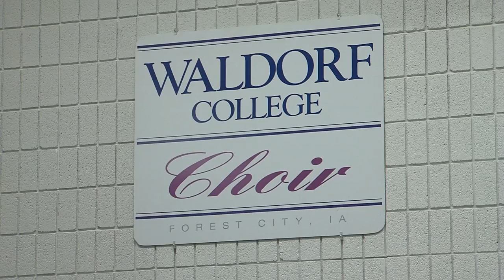New Choir Director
Courtney's new broadcast about the new choir director and the Waldorf choir family.